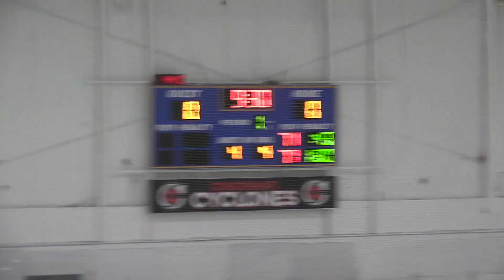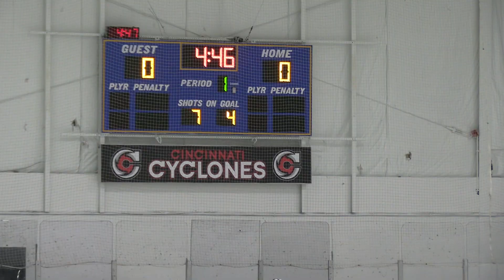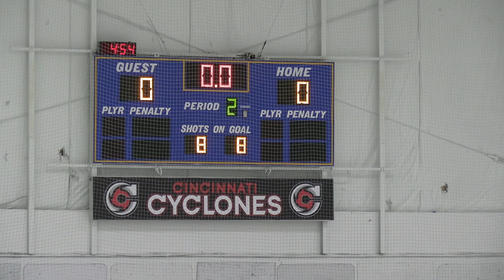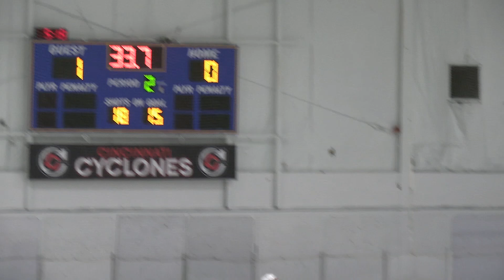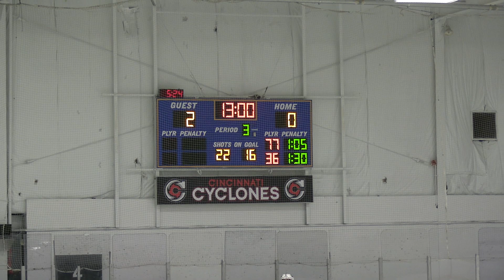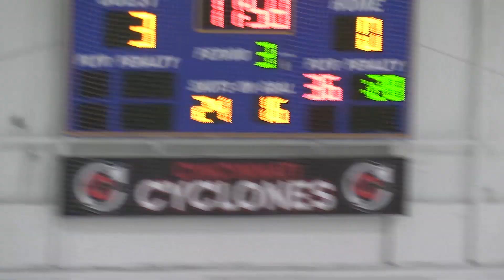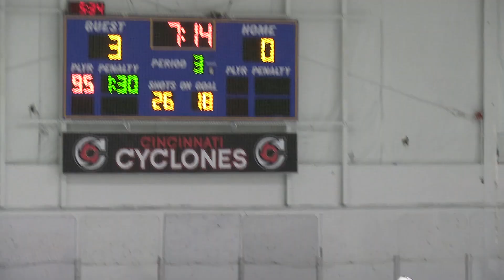9 7 24 Cincinnati Cyclones vs Sylvania North Stars Game 2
16U AA Hockey
Queen City Sportsplex, Cincinnati, Ohio